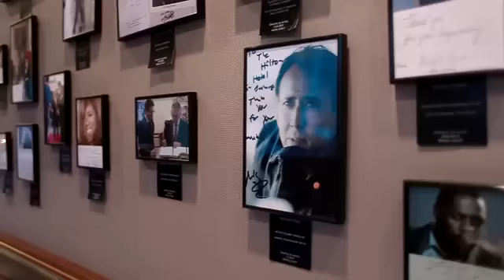Babyliss I Pro 230 Steam Straightener